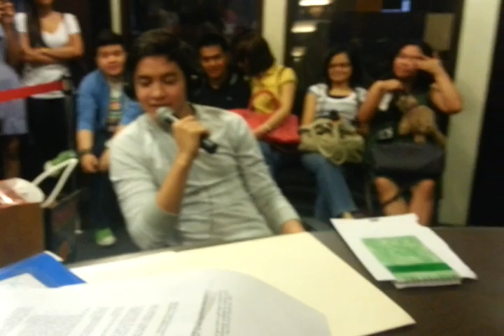Alden Richards on The Morning Rush - Part 4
Alden Richards on The Morning Rush